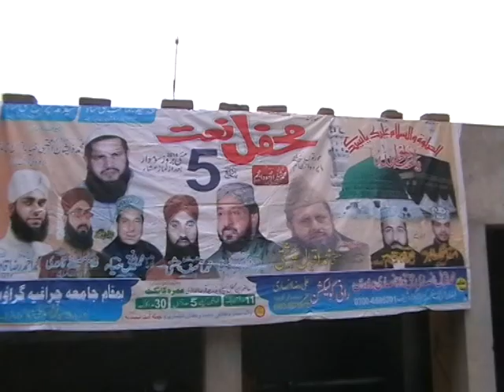Yaad-e-Nabi se dil ko Naat, Part 1 Maulana Pir Ibrahim, on Chaliswan for Sialvi (RA)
Maulana Qari Bashir Ahmad Sialvi (Rahmat ullah Alaihe) was a prominent member of Sunni Ulamas in the world since 1968, a loving father, a true friend to thousands, a great social worker, ronak-e-mehfil, and an ashaq-e-Rasul who held hundreds of Milad-un-Nabi (Sallahu Alehe Wasallam) programs in Pakistan and then USA since 1991. He also started the annual milad program at the CA Capital Building since 2000. He was prominent mureed of Khawaja Qamar-uddin Sialvi of Sial Sharif, and an important figure in the khatme-Nabuwat movement of 1970's and 1980's.

He was born in 1948 in Shekhan Sharif near Gojra, and lived his entire life serving Ulamas and Mushaikhs of the world until his parting on March 25, 2014, in Faisalabad. Funeral prayer was attended by hundreds of prominent Ulamas and Mushaikhs including Sahibzada Fazal-E-Rasul Haideri Rizvi, in Sunni Rizvi Masjid, Jhang Bazar. He is missed by thousands of friends and followers.

His darbar is in Chak no. 164, Shekhan. May Allah (SWT) bless his soul and provide him shifaat of Rasul-Allah (Sallahu Alehe Wasallam). Please make dua and make efforts to continue his work for Islam.